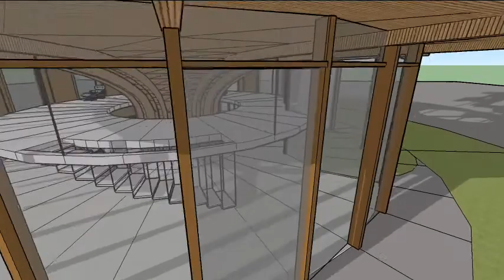3D rendering of Victor Lundy's Galloways Furniture Showroom Sarasota 1959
3D rendering of Victor Lundy's Galloways Furniture Showroom Sarasota 1959. Modelled in Sketchup by Tim Hills.